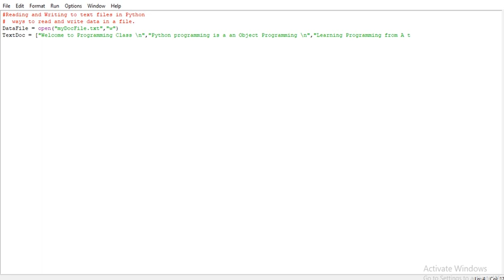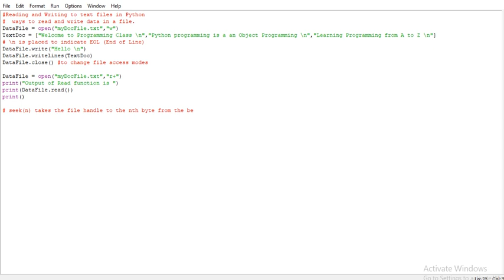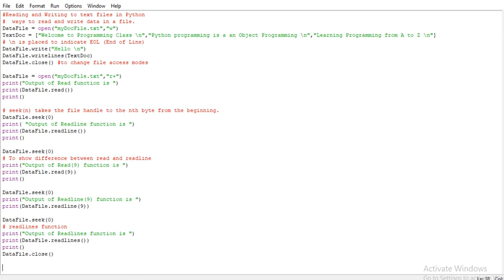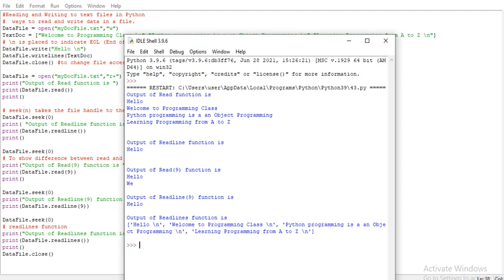Reading and Writing to text files in Python